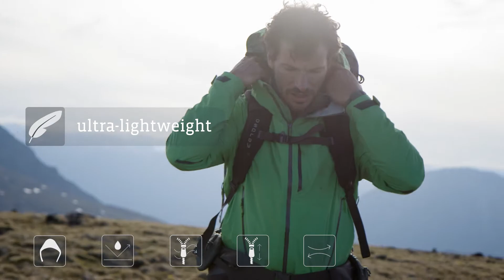Schöffel Men’s 3L Jacket CALGARY1 (english version)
Outstanding performance combined with practical details: the stretch 3L Calgary1 jacket is a very breathable, lightweight men’s jacket made of windproof and waterproof Dermizax®NX fabric. The rub resistant ripstop fabric provides the robustness you need for challenging treks. It also offers optimum protection against the rain: bonded seams, an adjustable hood and outside pockets with water-repellent zips ensure you always stay dry. All ready for your next outdoor experience. 3L Jacket Calgary1 and more jackets for men